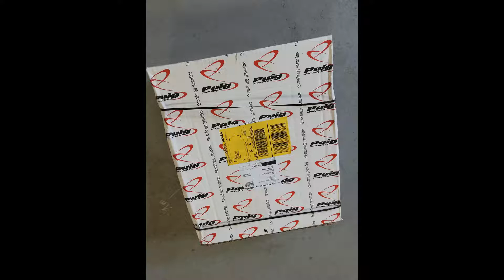Puig 4620 - Pierwsza jazda, wrażenia, opinia.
Szyba uniwersalna Puig do motocykli typu naked.